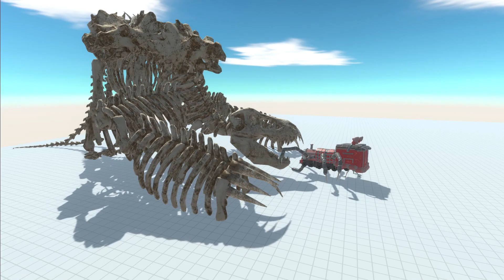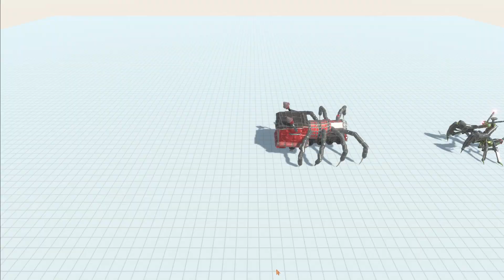ChooChooCharles ARBS vs Animals dinosaurs - Animal Revolt Battle Simulator